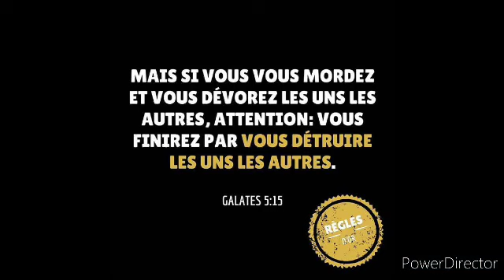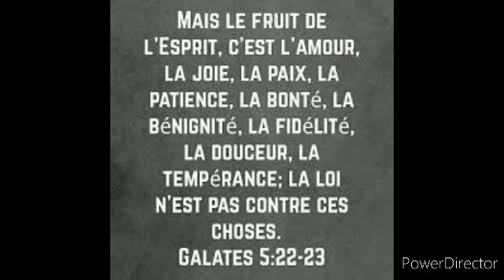Pasteur Clement La douceur, une force sous contrôle Galates 5 v 22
Galates 5 verset 22
Genèse 13 verset 6 a 11
Genèse 40 verset 6 et 7
2 samuel 16 verset 5 a 12
Proverbes 15 verset 1
Ecclesiaste 10 verset 4
1 Corinthiens 9 verset 1 a 19
Philippiens  1 verset 12 a 14
Philippiens 1 verset 23 a 24